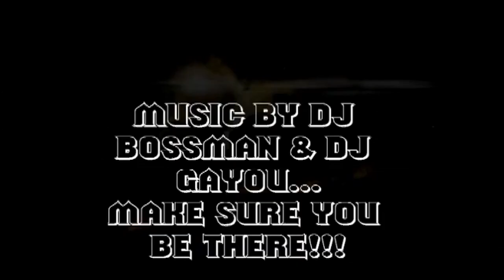DJ Gayou BDAY BASH Promo Vid snippet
TEAM MILK-DREAM TEAM presents
DJ GAYOU BDAY BASH ***BLACK & WHITE AFFAIR***

TIME 10PM-3:30AM

PLACE: CLUB SIKIRA
1040 S 57 ST. N PHILA. PA 19143